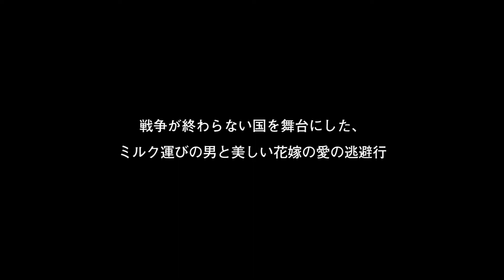”2分でわかるエミール・クストリッツァ”／映画『オン・ザ・ミルキーロード』特別映像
世界的巨匠監督である、エミール・クストリッツァ監督の最新作『オン・ザ・ミルキー・ロード』、カンヌ国際映画祭でパルムドールを獲得した不朽の名作『アンダーグラウンド』の本編映像や、先日zeppTOKYOで開催したエミール・クストリッツァ＆ザ・ノー・スモーキング・オーケストラのライブ映像とともに、クストリッツァ監督の魅力を紹介。